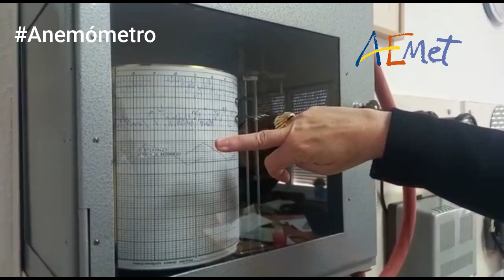Shorts Anemómetro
Instrumento que sirve para medir la velocidad del viento.

Los más comunes son los de cazoletas (o molinillo de tres aspas con cazoletas) sobre los que incide el aire y así se puede medir la fuerza del viento a partir del número de vueltas de las aspas del molinillo. También los hay de tipo electrónico. La lectura de la velocidad puede hacerse en un contador o quedar registrada en una banda del papel, en cuyo caso el instrumento se llama anemógrafo.